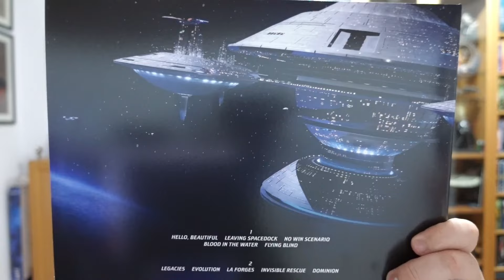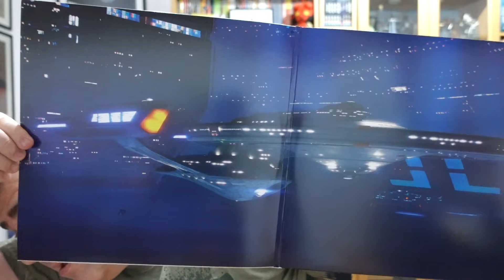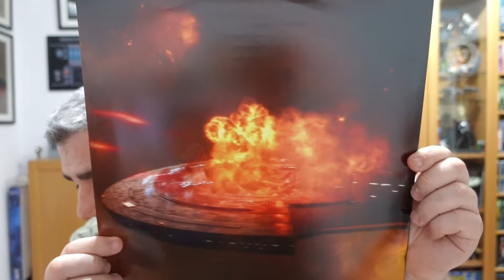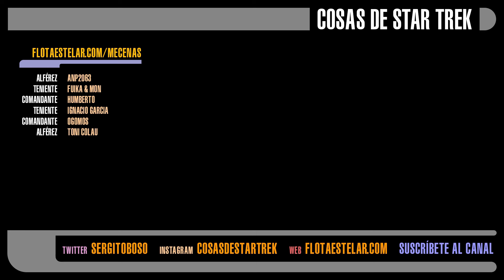UNBOXING STAR TREK BSO 🎵 STAR TREK PICARD Season 3 Volumen 1 (2 LP, Vinilo)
En este vídeo realizamos el unboxing de la banda sonora de la tercera temporada de la serie "Star Trek Pîcard", en formato de doble disco de vinilo.

Si te interesan las bandas sonoras de Star Trek...

Puedes apoyar al canal "Cosas de Star Trek" a través de la plataforma Tipeee:

O la ira de varios Klingons furiosos caerá sobre ti. :-)